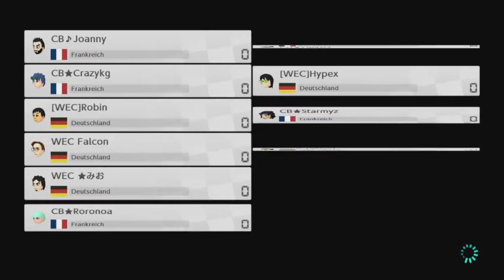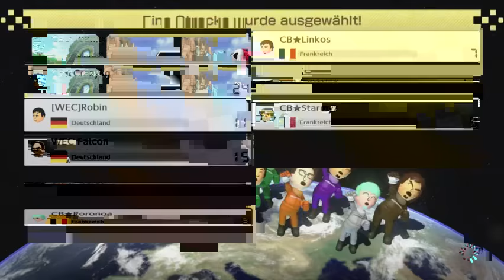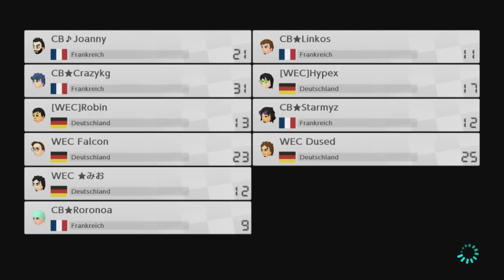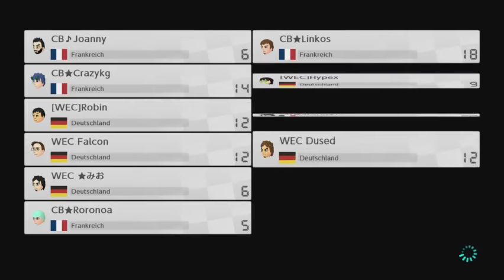Mario Kart 8 Deluxe WEC vs. CB | Stream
Clanwar:

Wii Elite Clan [WEC] vs. Champi Brothers